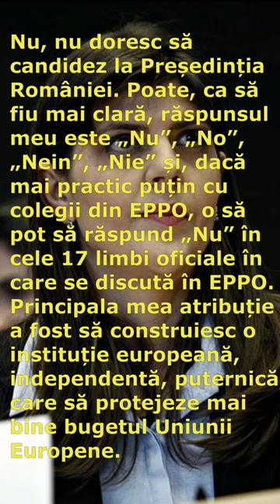Kovesi despre candidatura la președinție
Procurorul european Laura Codruța Kovesi răspunde la întrebarea despre alegerile prezidențiale